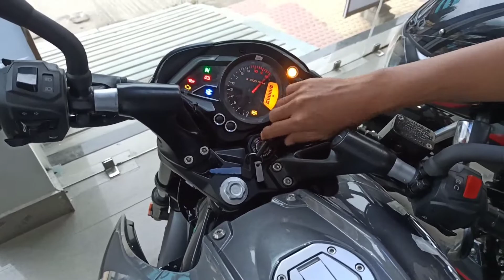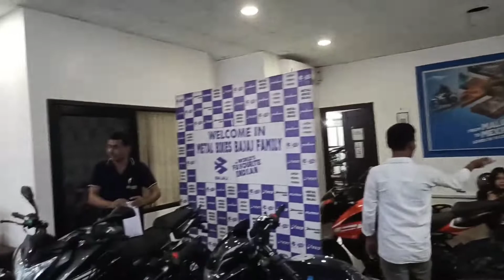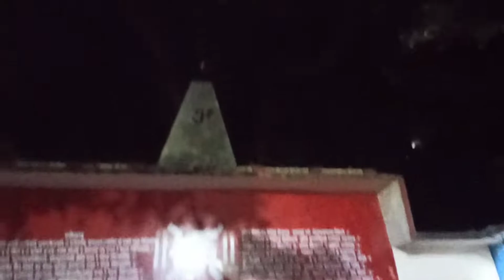A new Member of Life of Two| New Bike| Assamese Vlog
So Thank you everyone for your support in our videos we are so happy for your love and support. So we hope that you will give love and support in our upcoming videos.